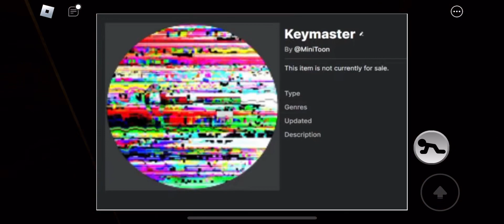*NEW* TRAILER FOR BOOK 3 + A BRAND *NEW* BADGE! | Roblox Piggy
Hi I’m a Roblox piggy content creator who loves to do piggy content! I love piggy and if you guys click on this video then that means you love piggy too! My content is family friendly and to spread positivity only. I will keep you guys updated about future updates and events coming to piggy! Mini toon is working so hard for all of this and you guys should appreciate his had work! Want to know what this video is about? Read the bottom!
In this video I will be explaining and showing you guys the brand new trailer for book 3 and a brand new badge! So far, we don’t know what the badge is about, but we do know what the new trailer is about. Want more information about piggy?